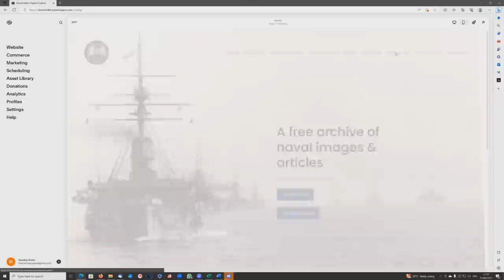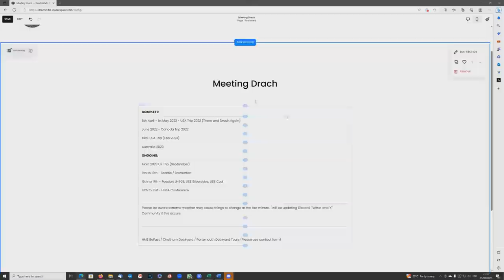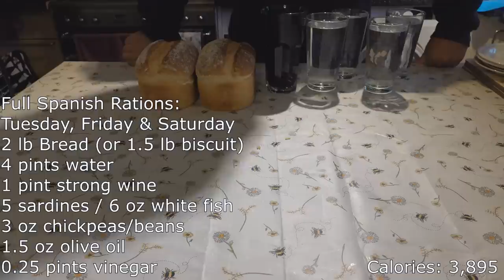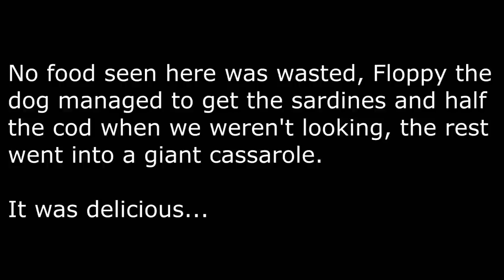The Spanish Armada - The Food that Fueled the Fleets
Today we take a look at the differences in diet between the English and Spanish sailors during the Armada campaign.

00:00:00 - Intro
00:01:45 - History